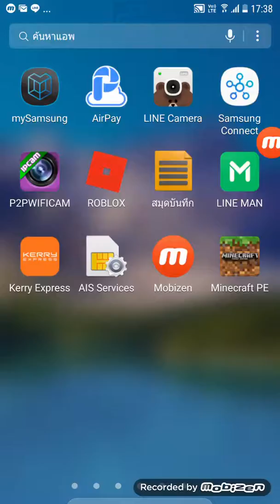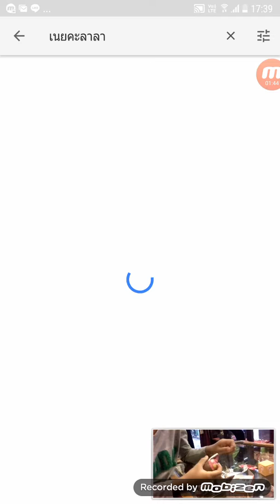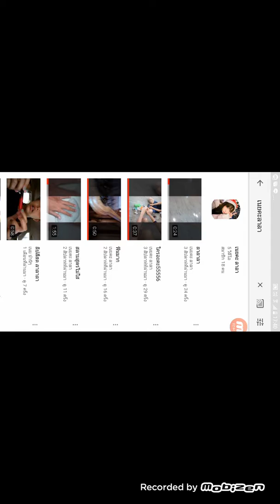Beam4587 คริปเหมือนกันเลย